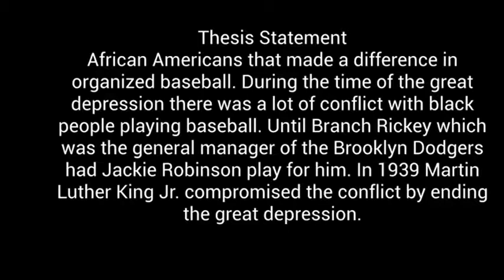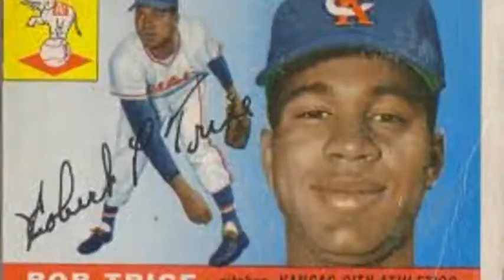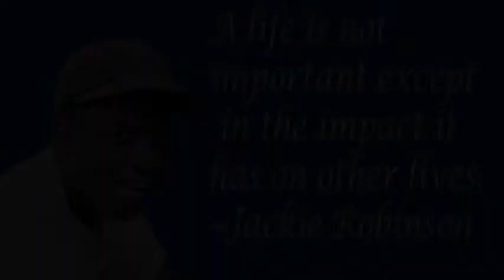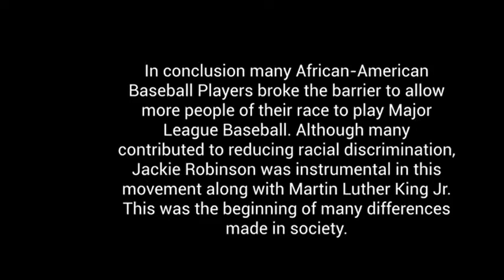Breaking the Barrier 480p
History Day Documentary